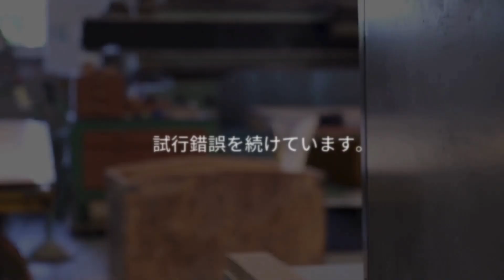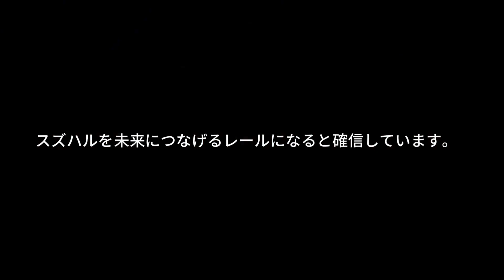【会社案内動画】－人とともに、木とともに。tradition and evolution ー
人とともに、木とともに。
伝統と進化でものづくりを支える
繊維業を担う織機部品の木型製造から、株式会社スズハルの歴史はスタートしました。以来70年以上、地元遠州の物づくりを支えています。

創業以来、技術革新の波は想像以上に速く、スズハルも遠州地域の産業の発展に合わせて織機から二輪車、楽器、アウトドアスポーツ用品など、取り扱う製品を増やしていきました。素材も木だけでなく樹脂やプラスチックなど多岐にわたり、それにともなう加工技術や素材開発は、今もお客様やパートナー企業様とのつながりの中で、試行錯誤を続けています。

お客様からいただく「スズハルだから何とかできる」という声は、こうした積み重ねの上に築き上げられたものです。そしてその原点として、今も根底に息づいているのは、職人の手によって受け継がれてきた木型製造の技術・技能にほかなりません。

機械化・自動化が進み、木工の手作業ばかりではなくなりました。
しかし、扱う人の技能や感性を磨くこと、それを伝承すること、常に新しいものにチャレンジし続けること、そうした「伝統と進化」こそが、時代のニーズに応えるために不可欠であると信じています。

スズハルはこれからも、人とともに、木とともに、物づくりに邁進してまいります。